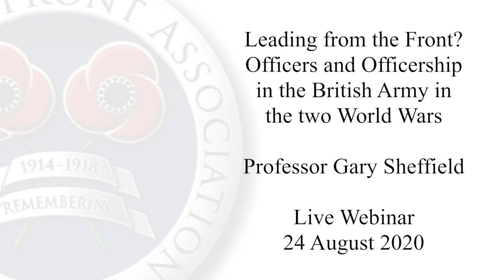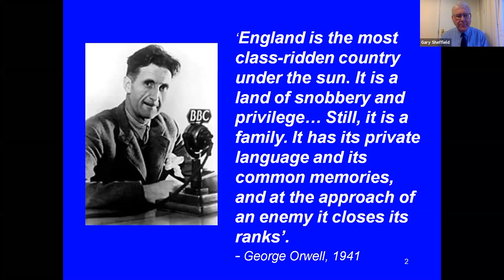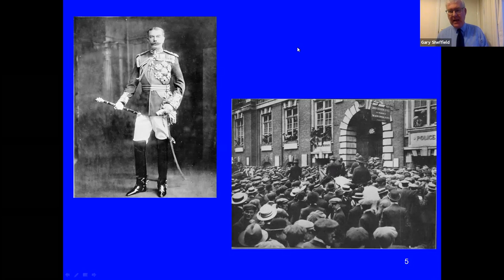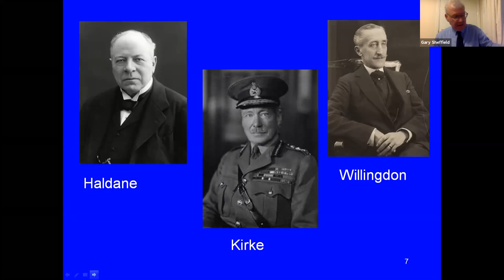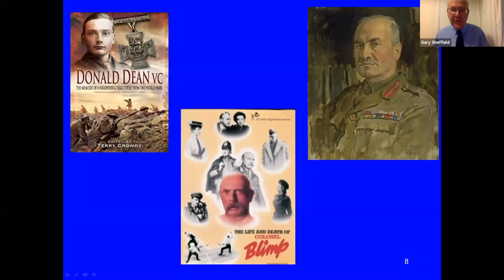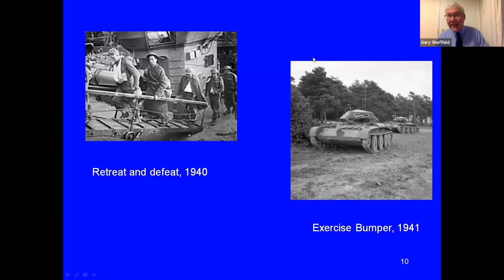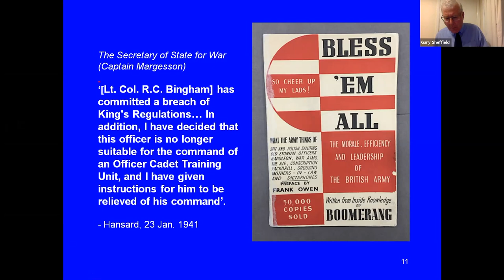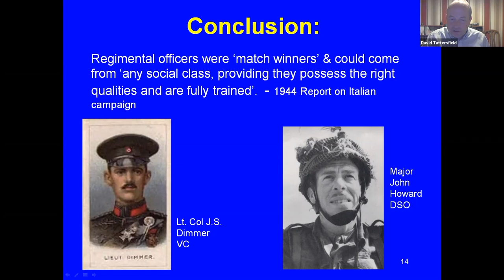Leading from the front? Officers and Officership in the British Army in two world wars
This presentation, which was delivered 'live' to an online audience by Prof Gary Sheffield is about how, in both world wars, the officer corps of the British Army had to undergo expansion on an enormous scale to provide leadership for the mass armies of Haig and Montgomery.

In 1914-18, this was an undoubted success, as large numbers of men from beyond the traditional sources of officers were commissioned and performed effectively. In 1939-45, the process was far more troubled.

In this lecture, The Western Front Association's president, Professor Gary Sheffield, looks at British army officers in the First and Second World Wars, makes comparisons between the two, and asks why the systems of recruiting were so different